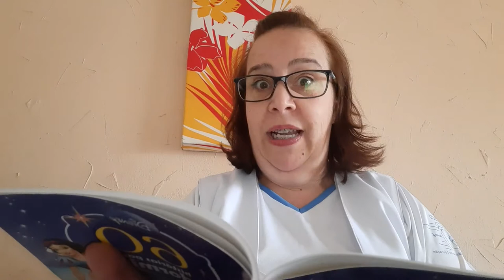Hora da História - Dia de Empinar Pipa Com o Ursinho Pooh